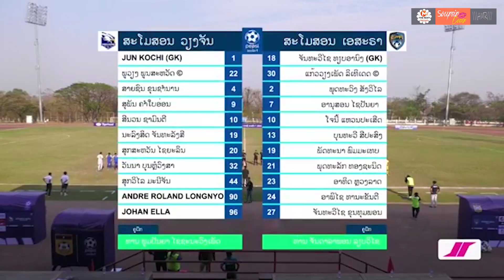ມື້ທໍາອິດ ຜົນການແຂ່ງຂັນ ແປັບຊີ້ລາວລີກ 1 ເອສະຣາ VS ວຽງຈັນ; ຊ້າງນ້ອຍ VS ນ້ຳທາ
ມາເບິ່ງຜົນການແຂ່ງຂັນກັນ ຄື ຢູ່ທີ່ເດີນ ມຊ ຜົນການແຂ່ງຂັນ ສະໂມສອນ ບານເຕະ ວຽງຈັນ ເອົາຊະນະ ສະໂມສອນ ບານເຕະ ເອສະຣາ 2-1
- ວຽງຈັນ ໄດ້ປະຕູຈາກ: ພູວຽງ ພູມສະຫວັດ ນາທີ 14, Johan Ella ນາທີ 56'
- ເອສະຣາ ໄດ້ປະຕູຈາກ: ໂຈນີ້ ແຫວນປະເສີດ ນາທີ 84'
ຜົນການແຂ່ງຂັນກັນ ຄື ຢູ່ທີ່ເດີນ ຫຼັກ 16
ສະໂມສອນ ບານເຕະ ຊ້າງນ້ອຍ ເອົາຊະນະ ສະໂມສອນ ບານເຕະ ນ້ຳທາ 2-0
- ຊ້າງນ້ອຍ ໄດ້ປະຕູຈາກ:  Bodric Dimitri ນາທີ 7', ບຸນພະຈັນ ບຸນກອງ ນາທີ 56'.
ແລະ ສໍາລັບມື້ນີ້ 19 ກຸມພາ ຈະແຂ່ງຂັນ 2 ຄູ່ດ້ວຍກັນ
ສະໂມສອນບານເຕະ ກອງທັບ ພົບ ສະໂມສອນບານເຕະ ຫຼວງພະບາງ ຢູ່ທີ່ສະຫນາມກິລາກອງທັບ ຫຼັກ 5
ແລະ ອີກເດີ່ນ ສະໂມສອນບານເຕະ ມາສເຕີ້ ເຊເວັ້ນ ພົບ ສະໂມສອນບານເຕະ ຈຳປາສັກ ຢູ່ ສະຫນາມກິລາແຫ່ງຊາດຫຼັກ 16
ເລີ່ມການແຂ່ງຂັນ ເວລາ 16:00
ສາມາດໄປຊົມ ແລະ ເຊຍ ຕິດຂອບສະຫນາມທີມທີ່ຕົນເອງມັກໄດ້, ເຂົ້າຊົມຟຣີ ແລະ ສາມາດຮັບຊົມ ການຖ່າຍທອດສົດໄດ້ທີ່ ເຟສບຸກ '' Lao League 1 ລາວລີກ 1 ''  ແລະ Youtube ''  LAOFF TV ສະຫະພັນບານເຕະແຫ່ງຊາດລາວ ''